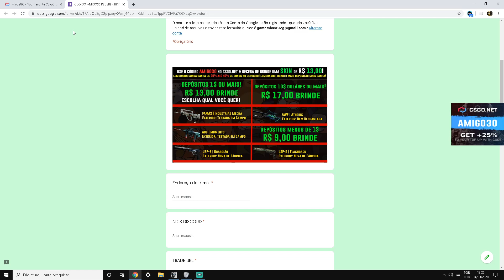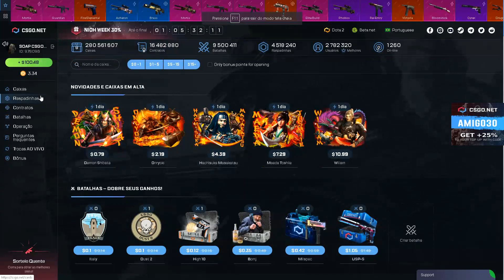TESTANDO A CAIXA DOG no CSGO Net - Ela é boa?